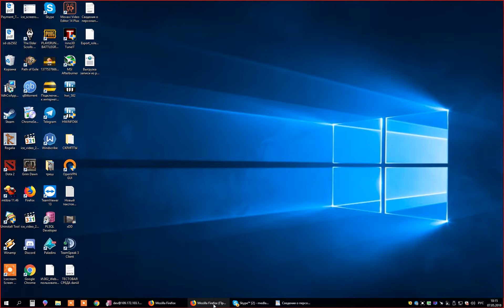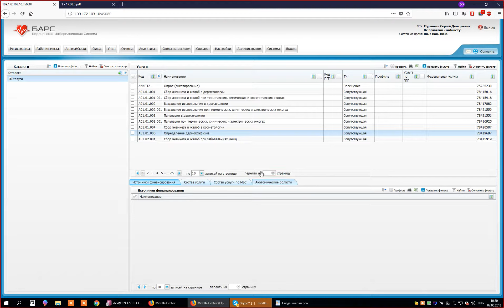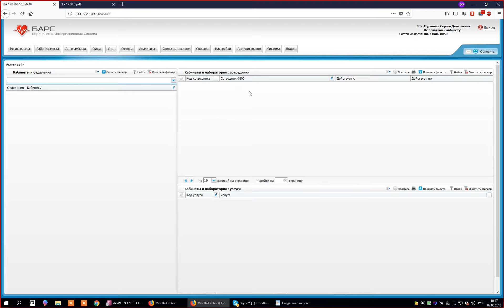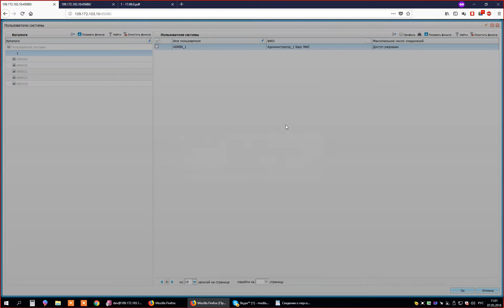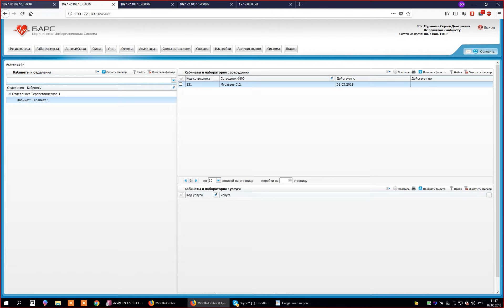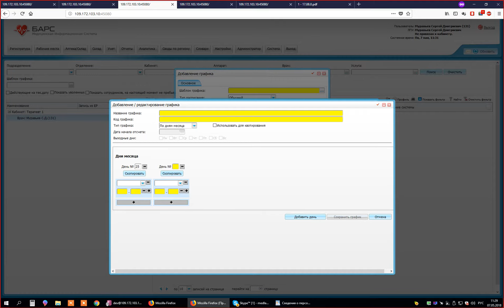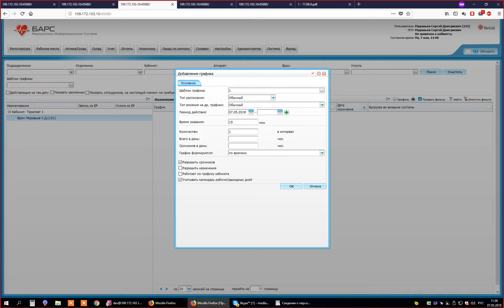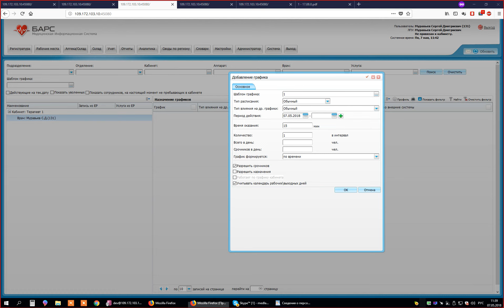Обучение Администраторов Тверь 07.05.2018